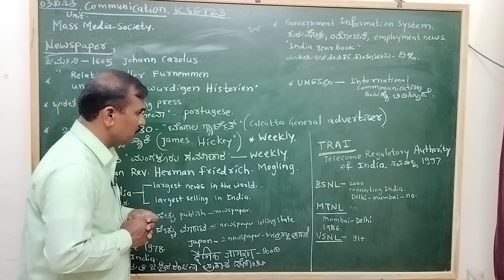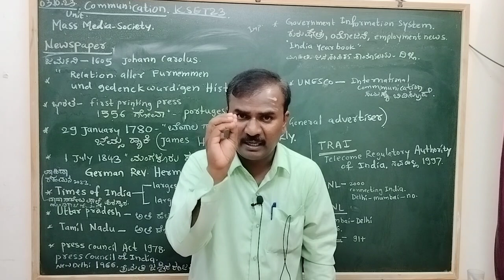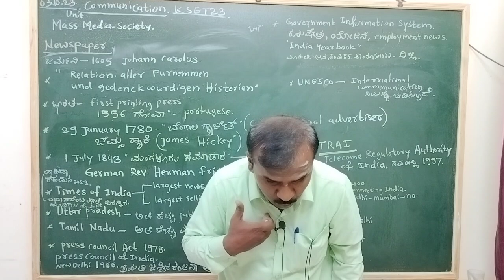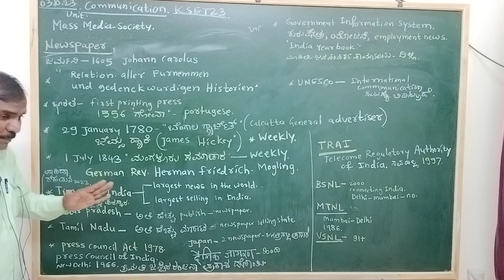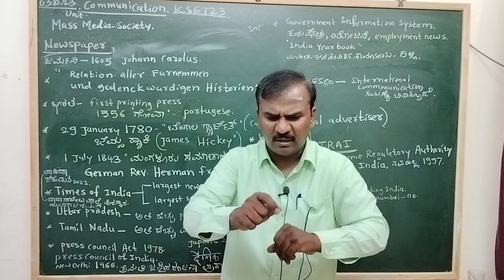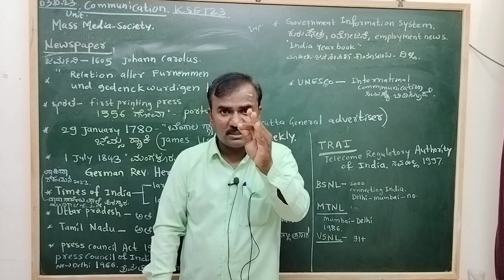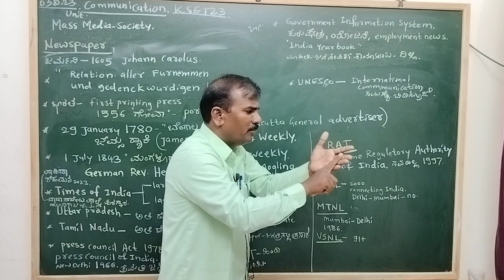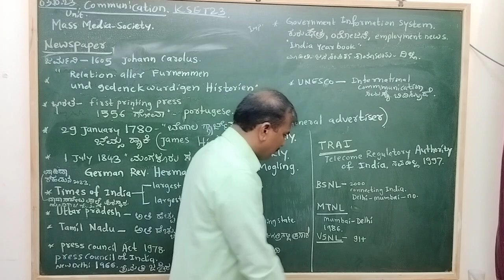KSET 2023: P1 Unit 4 Communication:Mass Media: Important Terms By DGK Sir